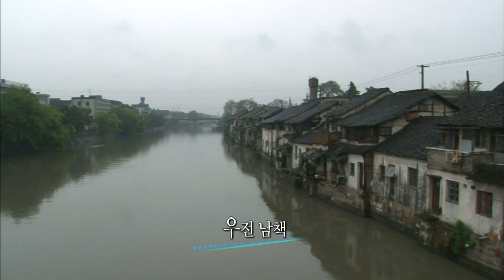최종아시아23 중국13 08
[한국어 정보]

[English:google translate]

[ : google translator]

[Information]
■클립명 :
■여행, 촬영, 편집, 원고 :     PD (travel, filming, editing, writing : KBS TV Producer )
■촬영일자 : 년 월 ( )

[Keywords]